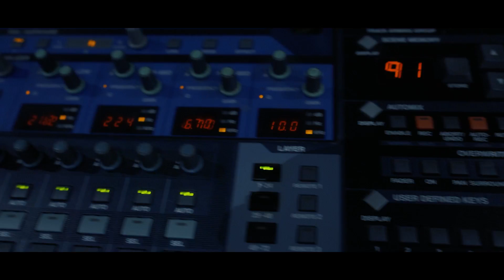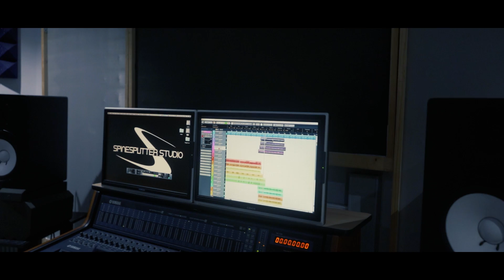HOOLI X LOKKO - RISPETT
Song:

Production - MATTEOMAKESMUSIC
Produced by - Matteo DEPARES
Recording - SPINESPLITTER Studio
Lyrics/Artist - HOOLI (Johnston FARRUGIA) u LOKKO

Video Credits:

Produced by -  PERISTHETICS
Director  - Periklis Chatzigiannis Urban Rockett
Director of Videography - QUALITY TRASH MEDIA
Editor - Periklis Chatzigiannis

SPECIAL THANKS to - Periklis Chatzigiannis, Urban Rockett, Quality Trash Media,